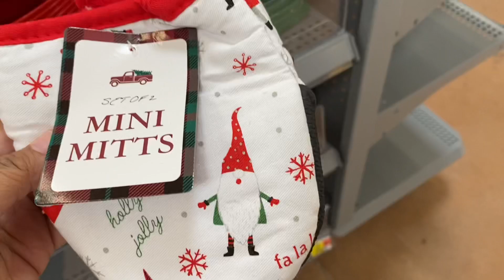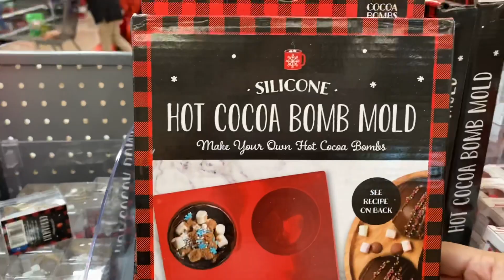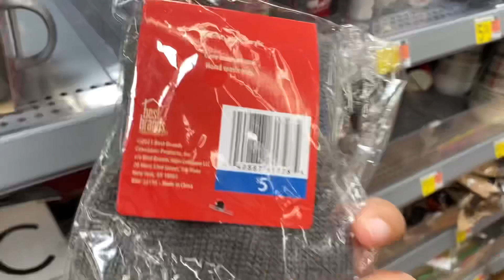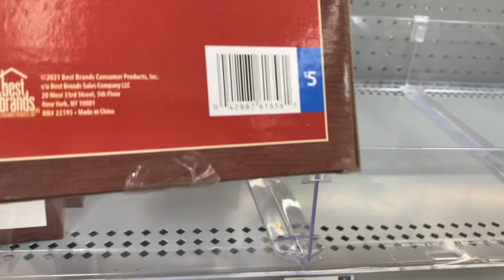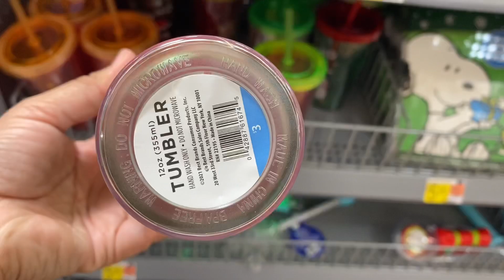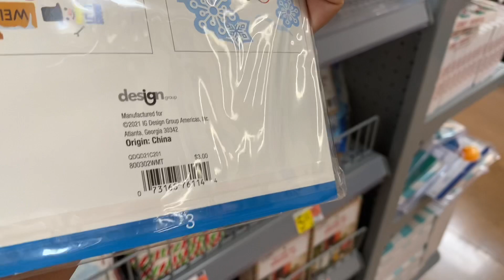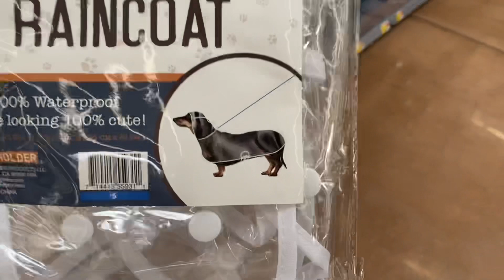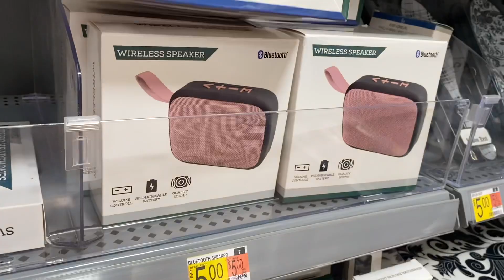Walmart Dollar Spot Walkthrough 2021 🎄